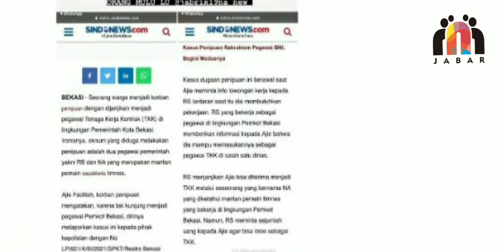Mantan Pesepakbola Nasional Menjawab Tudingan Penipuan Calon TKK di Pemkot Bekasi